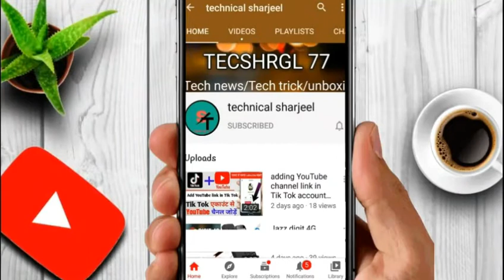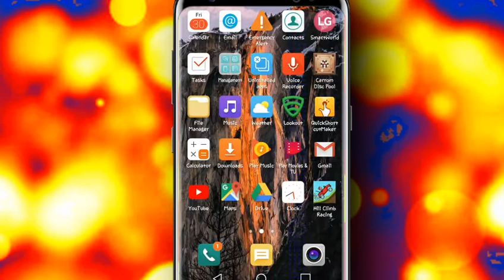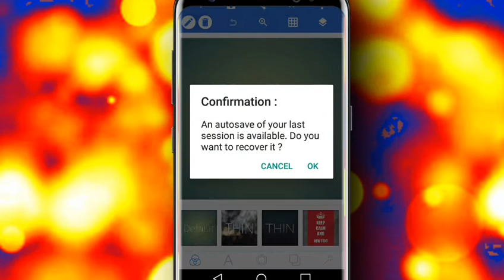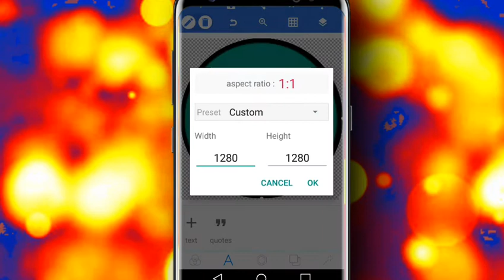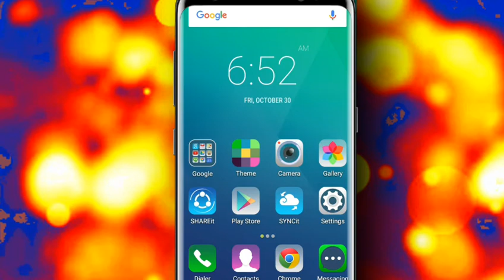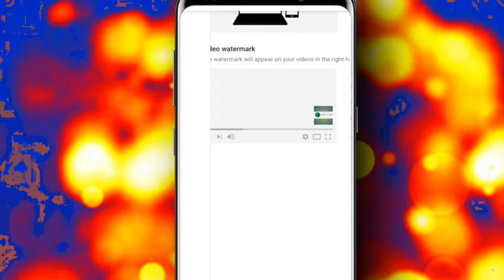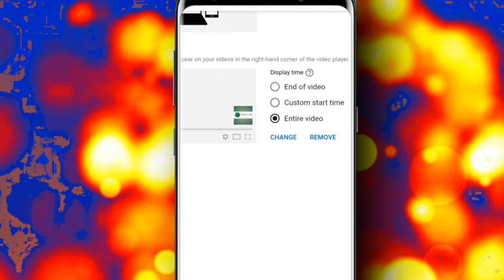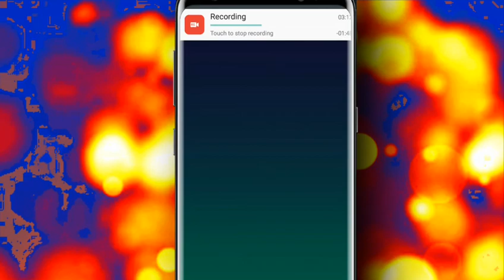How to make your own watermark for youtube videos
hello friends i M technical sharjeel and today I will show in this video "how to make your own watermark for youtube videos and how it paste in videos.
and also press the like button.
. thanks...💗💗💗